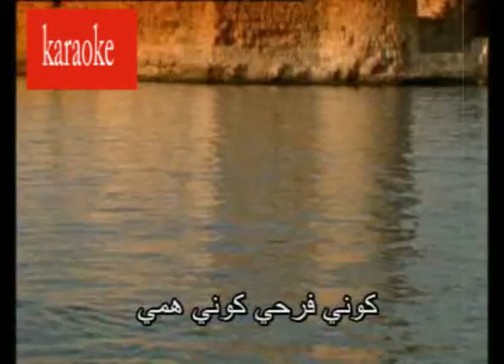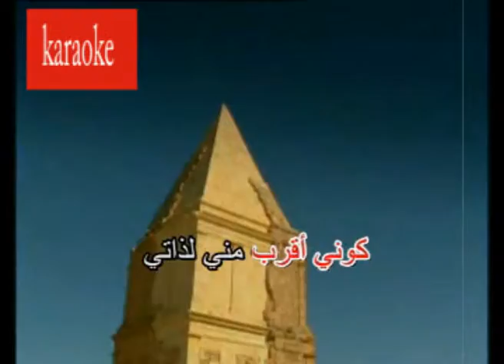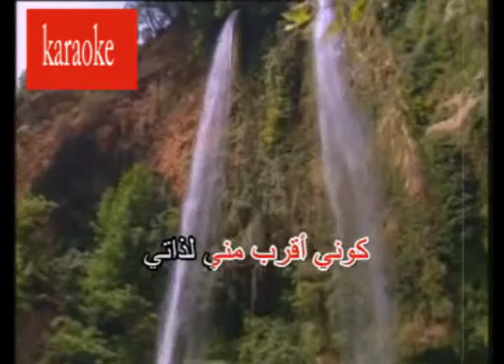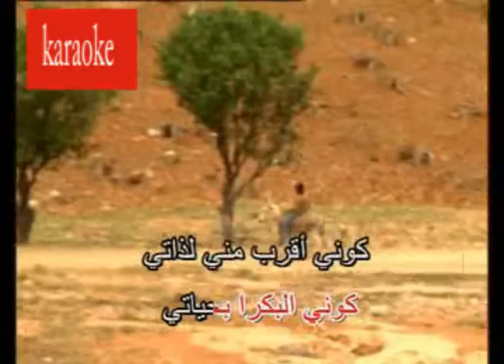Arabic Karaoke kouny ana wael kfoury